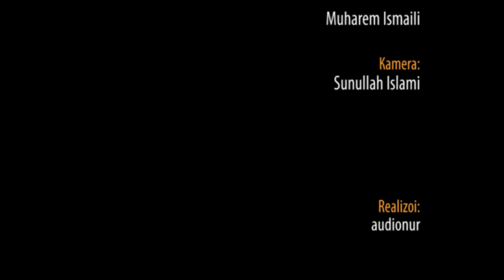Mangësitë e Kurbanit - Hoxhë Muharem Ismaili